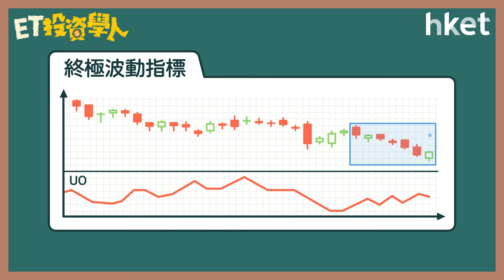【ET投資學人】第32集：終極波動指數UO（Ultimate Oscillator）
終極波動指標是基於買入壓力Buying Pressure，計算出三個短中長不同周期的平均好淡力量。如何運作作為出入市指標？可不可以用終極波動指標的超買超賣區來撈頂撈底？